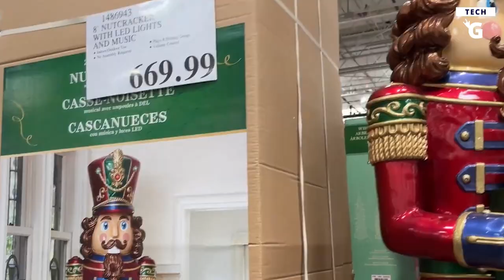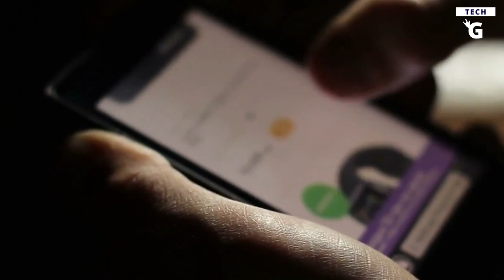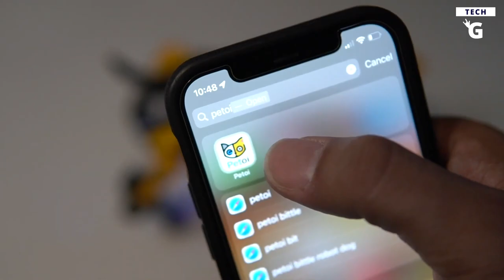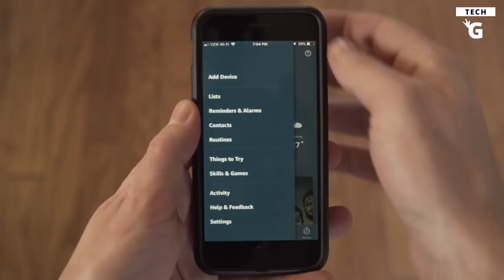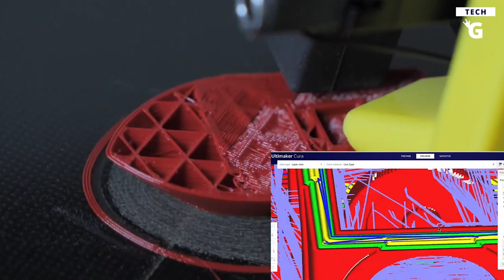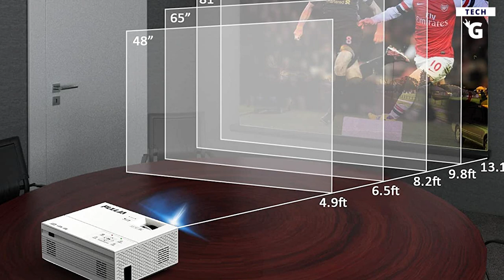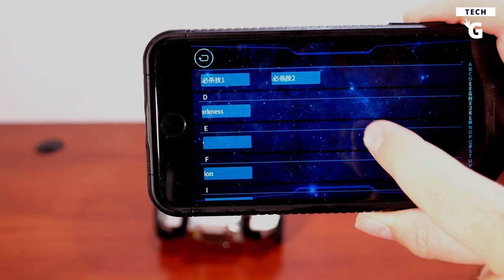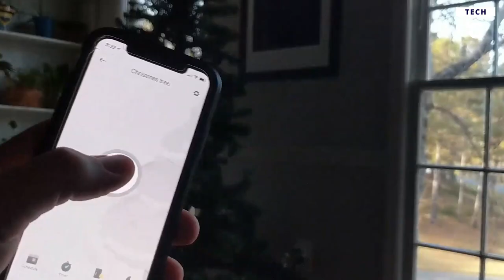11 Coolest Gadgets You CAN Buy on Amazon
11 Coolest Gadgets You CAN Buy on Amazon

The 'Christmas in October' trend has already started! The holiday season is coming, and many stores are already packed with inventory.
Retailers are in a discount race because due to inflation and higher living costs, consumers have less spending power and are expected to make fewer purchases than previous years.

In today's video we look at 11 Coolest Gadgets You CAN Buy on Amazon... Keep watching to see another roundup of cool gadgets on amazon. These gadgets on amazon are rocking new gadgets on amazon. Where you looking for cool things to buy on amazon? Well, these definitely are some amazon must haves; smart gadgets,new gadgets, some of the coolest gadgets available. Check them out!

* Meta Quest 2
* Bittle Robotic Dog by Petoi
* GRAYL UltraPress Purifier Bottle
* Eufy by Anker Robot Vacuum
* FOKOOS Odin Smart 3D Printer
* FANGOR 230" Portable Home Theater Video Projector
* MOUNTUP Dual Monitor Stand
* Kasa Smart Plug Smart Home Wi-Fi Outlet
* Ampulla Light of Tree Bedside Lamp

Inspired by 13 COOL GADGETS FROM AMAZON THAT YOU WILL WANT TO BUY AT ANY AGE

Inspired by 12 COOL GADGETS WORTH BUYING

Inspired by 16 Coolest Gadgets That Are Worth Seeing

Inspired by 13 THINGS FROM AMAZON THAT YOU'LL WANT TO BUY

Inspired by 12 THINGS FROM AMAZON THAT YOU'LL WANT TO BUY

On Tech Groupies we will go through latest news on tech gear, and cool gadgets.